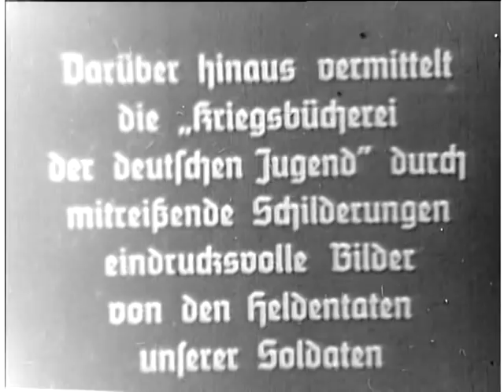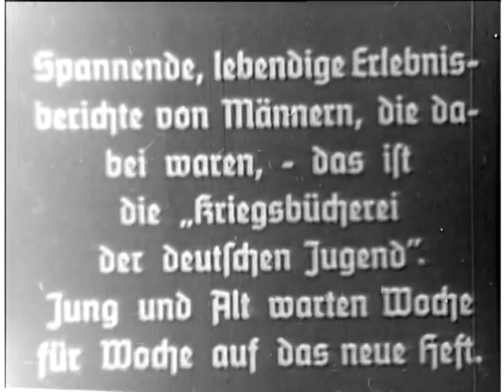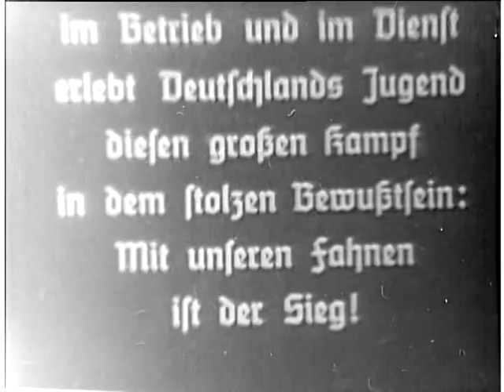PRE-MILITARY INSTRUCTION OF HITLER YOUTH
PRE-MILITARY INSTRUCTION OF HITLER YOUTH - National Archives and Records Administration   - ARC 43680, LI 242-MID-2106 - DVD Copied by Nick Stoller.  Series: Motion Picture Films From G-2 Army Military Intelligence Division, compiled 1918 - ca. 1947.  PROMOTIONAL DOCUMENTARY: Animates the contents of the official war book, The Bridge With The Red Tower, as a method for Hitler Youth pre-military training. Shows the German army capturing towns and advancing against Allied forces, dive bombers, burning towns and marching troops. Emphasis is on the invaluable role of the library in pre-military training of German youth.